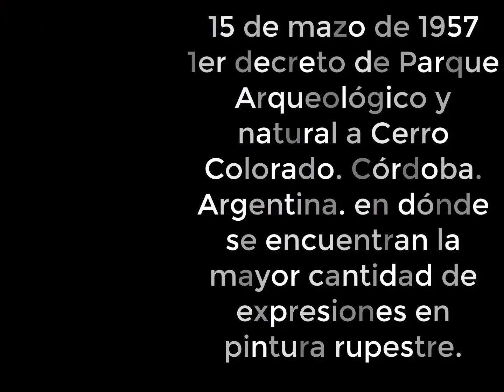decreto de parque arquelogico y natural a Cerro Colorado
magnifica y pintoresca descripcion llenita d emetaforas que hace Atahualpa desde la llegada de la comitiva, la fiesta, las palabras y lo que es la politica siempre